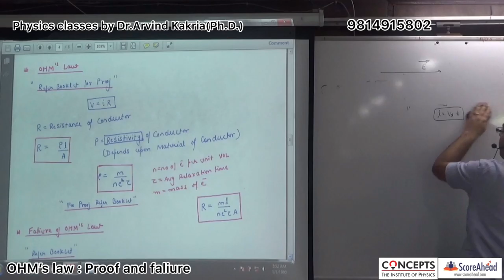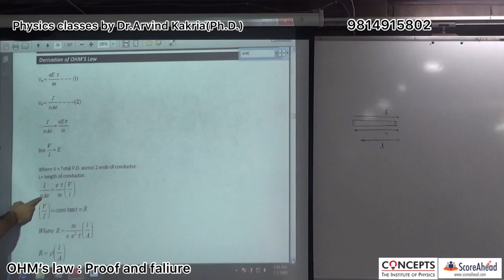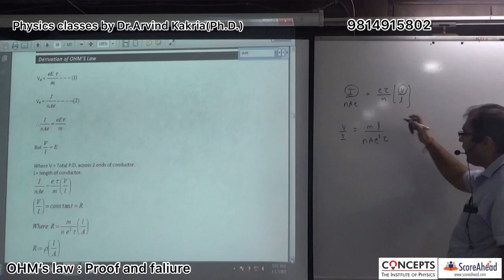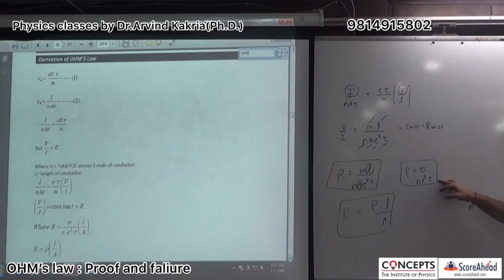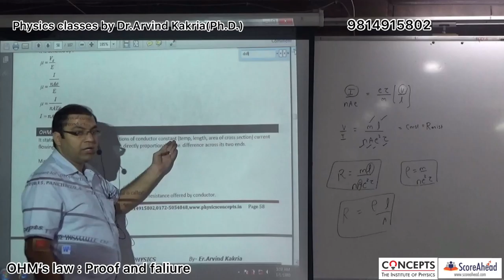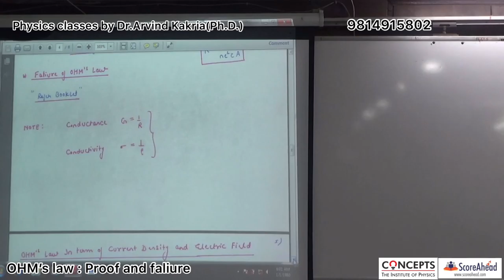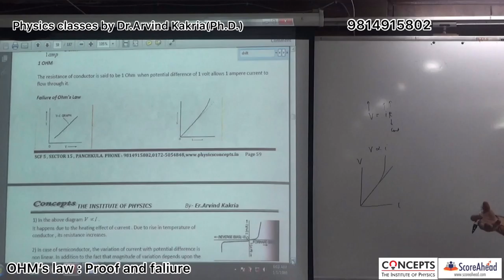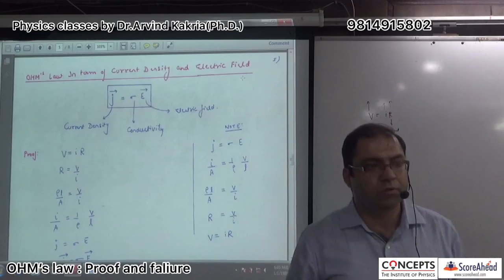OHM’s Law Proof and Faliure